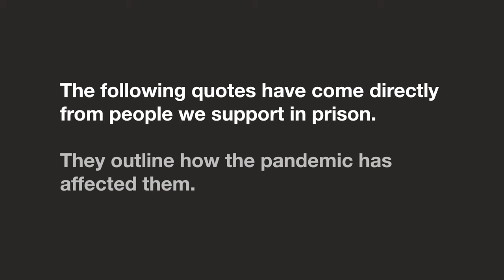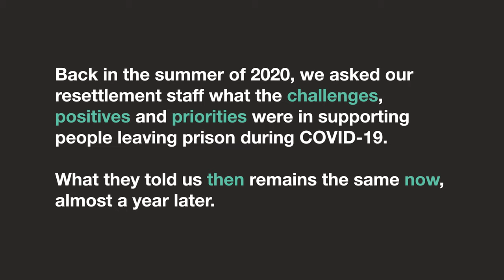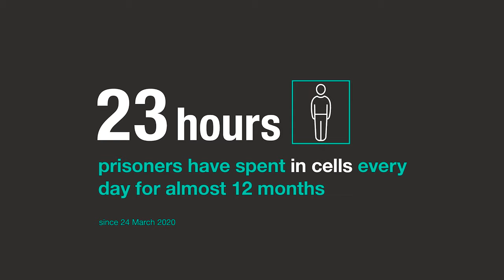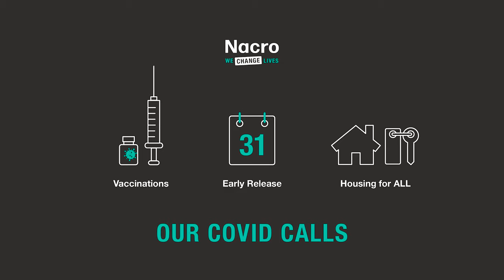Prison and Resettlement During COVID-19 (Part 2)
First shown in our JusticePostCOVID event with speakers David Lammy, Sophie Linden and Nacro's Lavinia Aleri. This video shares the harrowing experiences of people in prison during COVID-19, and the ups and downs of working with prison leavers during this time.